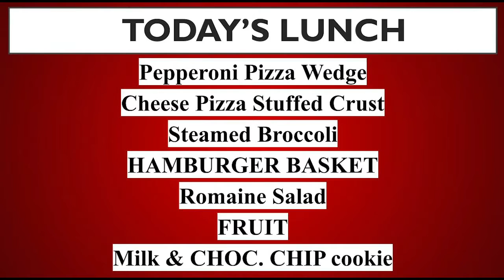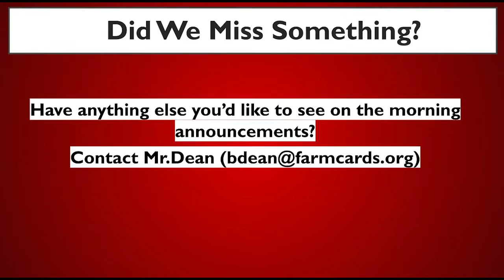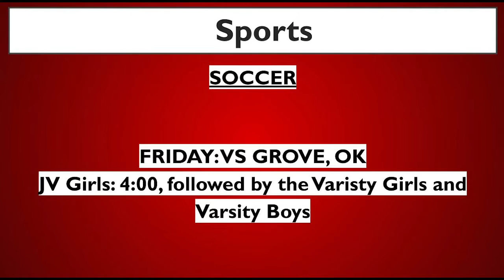Am news 3 4 21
AM NEWS for Thursday, March 4, 2021